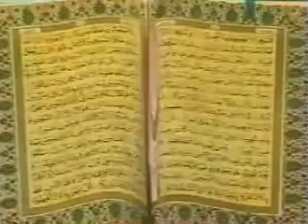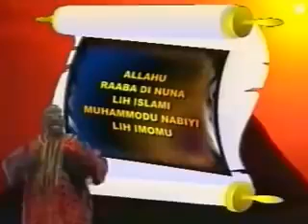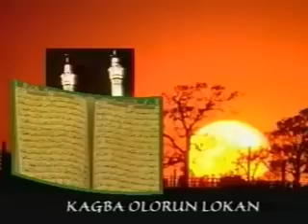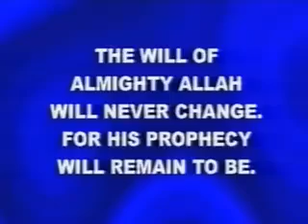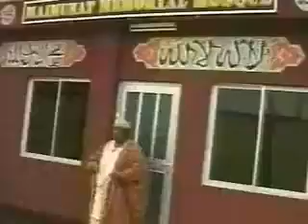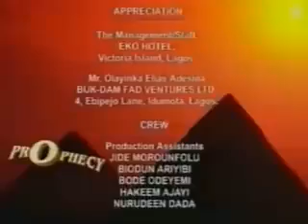Dr Sikiru Ayinde Barrister with Baba Suwe on this